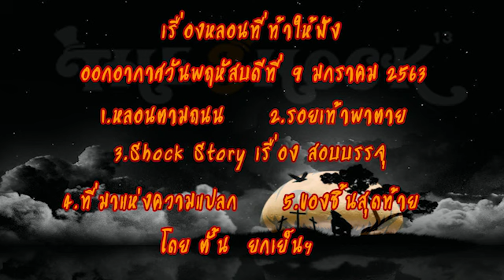เดอะช็อค The Shock เรื่องเล่าออกอากาศวันที่ 9 มกราคม 2563 โดยตั้น ยกเย็น